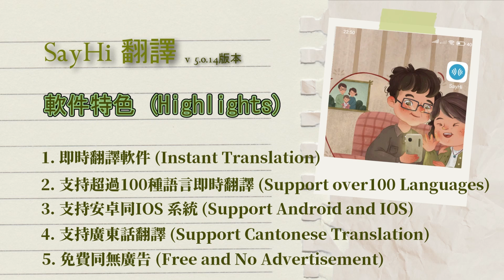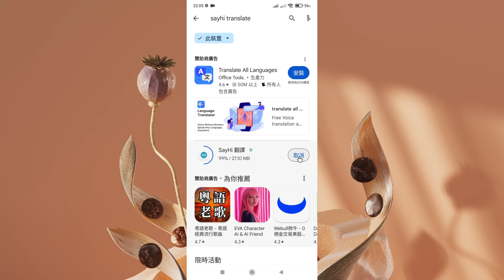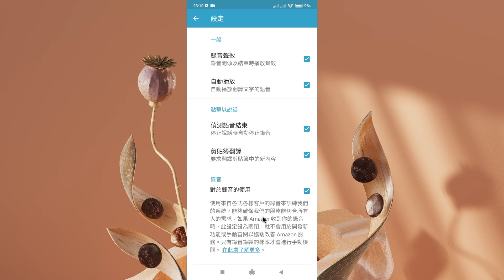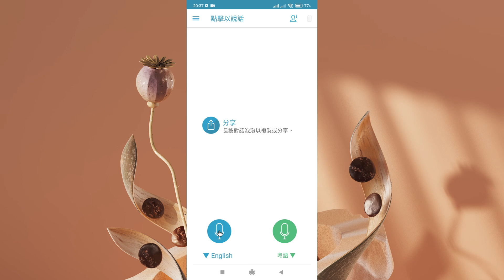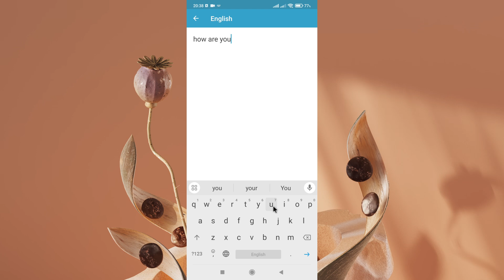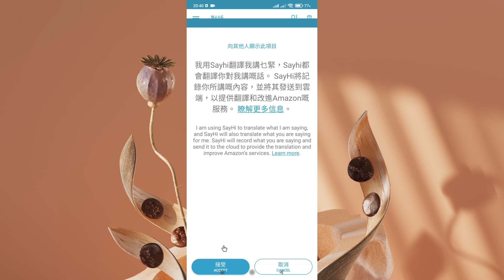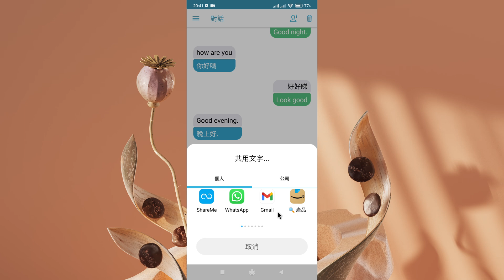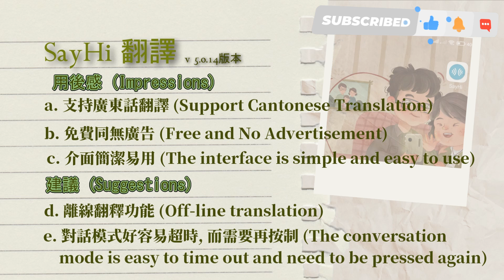SayHi 翻譯 - 免費冇廣告及支持廣東話的手機翻譯軟件【APP 應用程式】SayHi Translate: Free app translation supports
"根據 Sayhi Translate 官網資料, 這個應用程式將會於 2024 年 8 月 5 號開始停止使用, 多謝大家的支持."
"According to Sayhi Translate official website, this application will be discontinued starting from August 5, 2024. Thank you all for your support."

【APP應用程式】廣東話
SayHi:  翻譯
SayHi: Translate

00:00 軟件介紹 Introduction
00:23 軟件特色 Highlight
01:27 軟件安裝 Installation
02:07 操作示範 Demonstration
11:08 用後感及建議 Impressions and suggestions